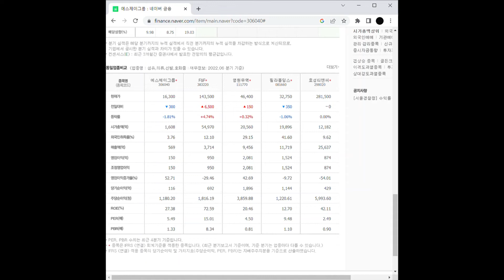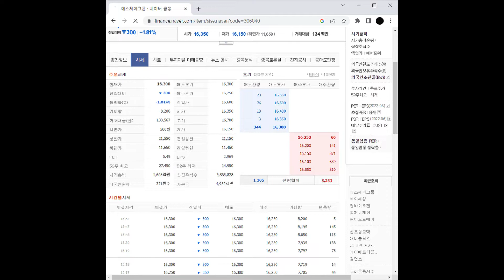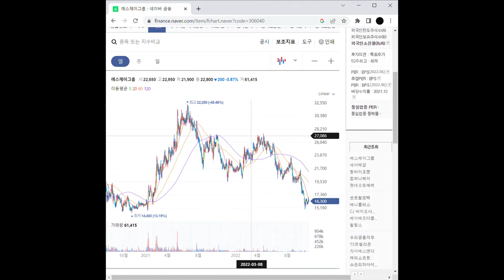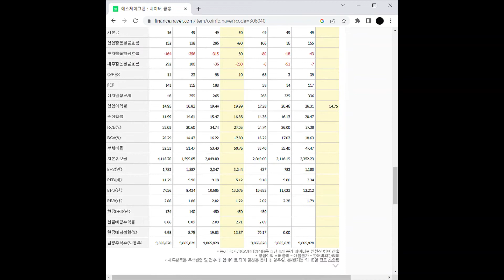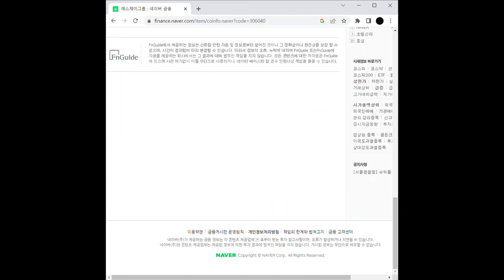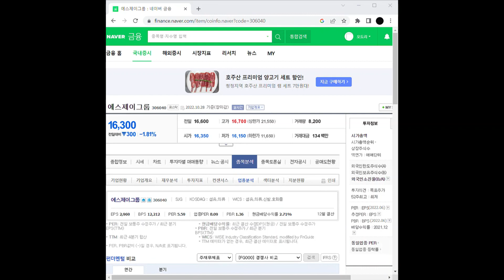의류 브랜드 관련주 에스제이그룹 주가 전망 및 차트 분석